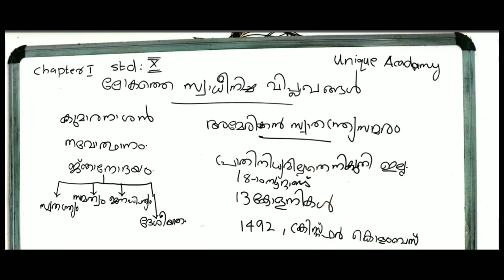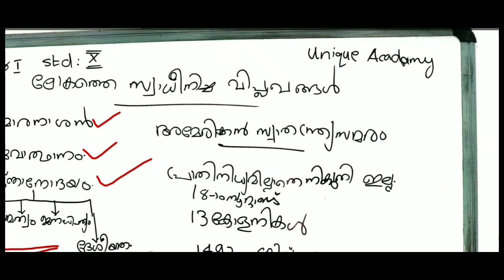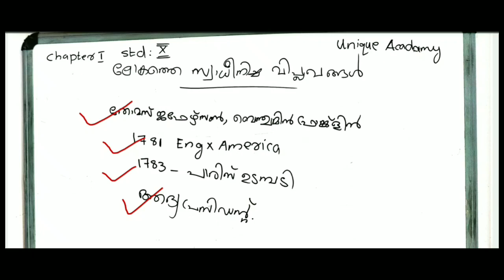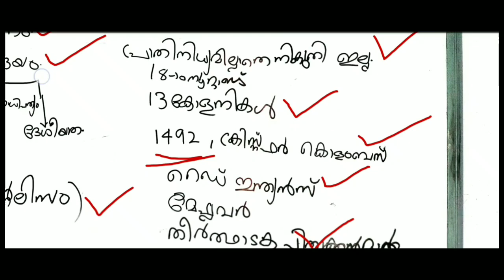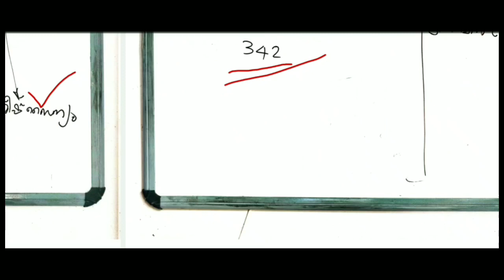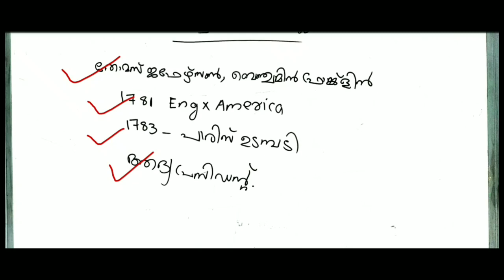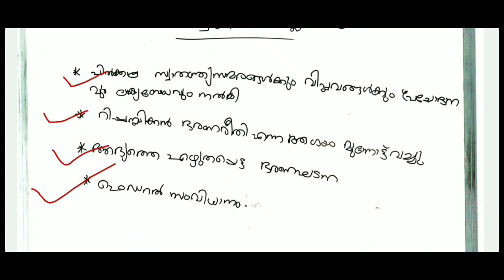VFA|LDC|plustwo mains|Scert discussion| 01 |ഇനി ഓർഡറിൽ പഠിച്ചു തീർക്കാം|10th Chapter 1|പുതിയ തുടക്കം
Village field assistant | കഴിഞ്ഞ ലിസ്റ്റിലെ കണക്കുകൾ | എത്ര മാർക്കുണ്ടെങ്കിൽ ജോലി കിട്ടും.

VILLAGE FIELD ASSISTANT EXAM PREPARATION |UNIQUE ACADEMY |STUDY PLAN

PLUS TWO MAINS SYLLABUS BASED STUDY PLAN

village field assistant syllabus based class

Village field assistant science class
VILLAGE FIELD ASSISTANT SCERT TOPIC

HOW TO START VFA  preparation in new psc trends
VILLAGE FIELD ASSISTANT /MAIN EXAM SCERT